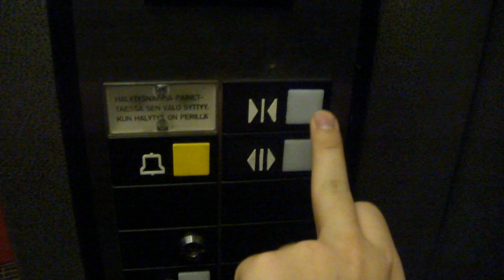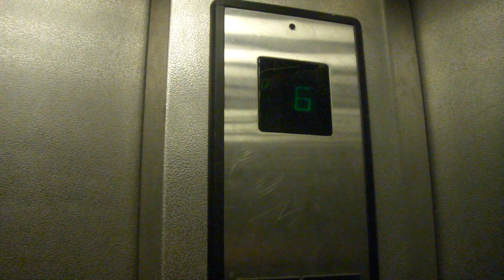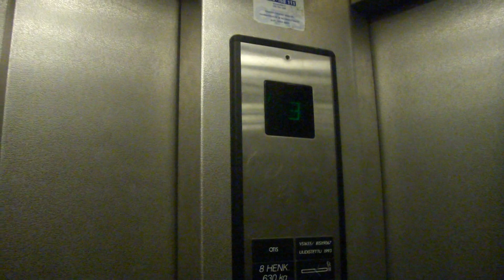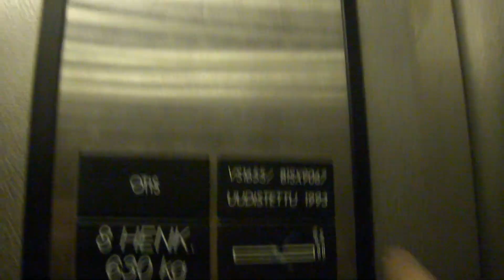1993 OTIS Traction elevator/lift @ Kaisaniemenkatu 1 A, Helsinki, Finland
Location: Kaisaniemenkatu 1 A, Helsinki, Finland
Brand: Unknown
Replaced by: VALMET-Schlieren
2nd replacement: OTIS
Type: Traction
Year installed/replaced: 1920s? / ca 1968 / Early 1993
Floors served: 9 (8) - ((K), 1, *, 3, 4, 5, 6, 7, 8)
Serial: Since 1968; VS 1655 / Since early 1993; B1SX9067
Capacity: 8 persons or 630 kg
Note: Very nice golden brass doors on the 1st floor - it looks tastefully done! Also, there are doors on two sides (triple-doors - that's quite unusual too, for OTIS replacements like this!)
The three lifts in this building were completely modernized in 1992 and '93 by OTIS. The shape of the cab is quite unusual - it's like a five-angled scenic lift without windows! This lift also serves the 8th floor, but it skips the 2nd floor. The basement floor is locked.